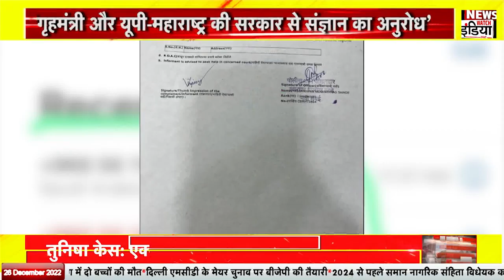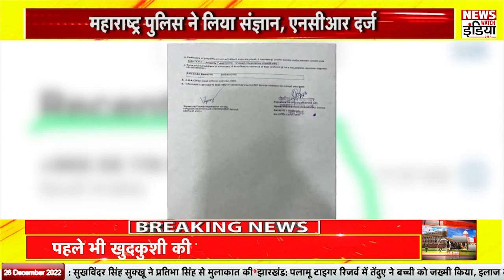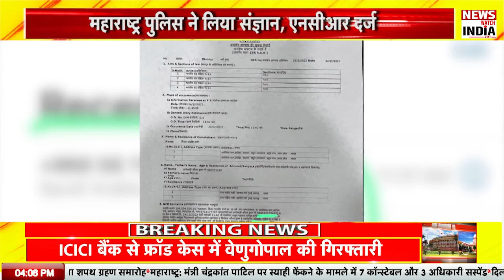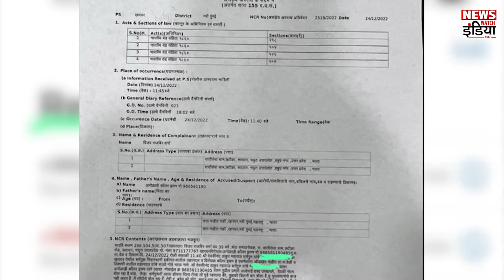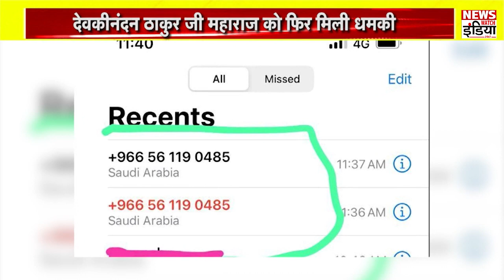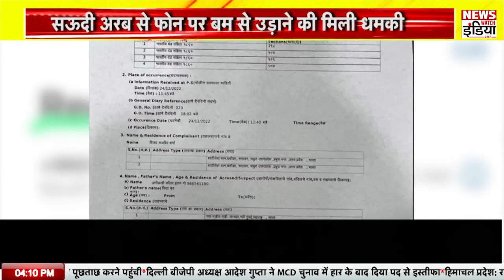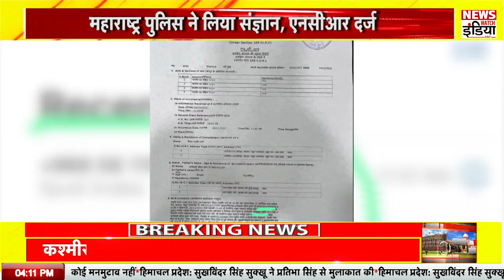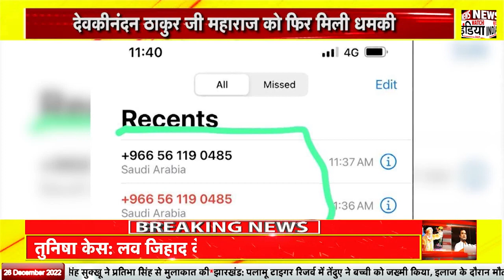News Watch India debate on Devkinandan Thakur threat case Heated debate between anchor and guest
न्यूज वॉच इंडिया के डिबेट में देवकीनंदन ठाकुर धमकी मामले में एंकर और गेस्ट के बीच तीखी बहस हुई